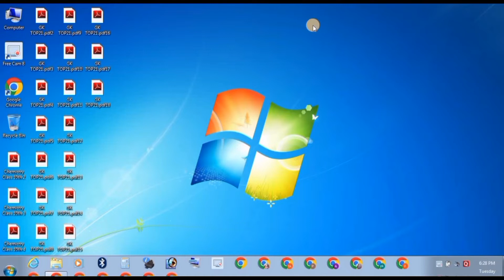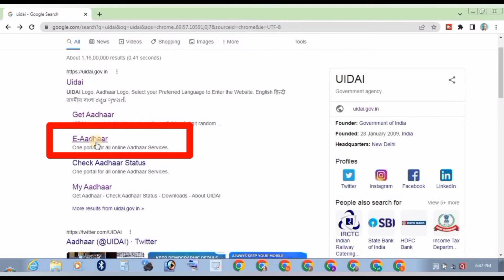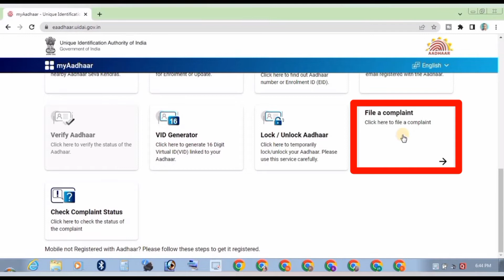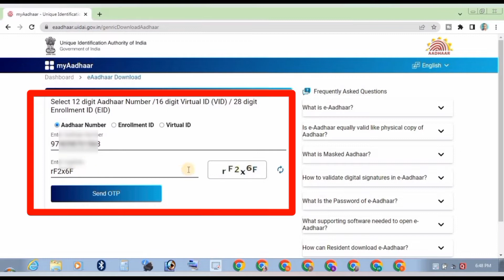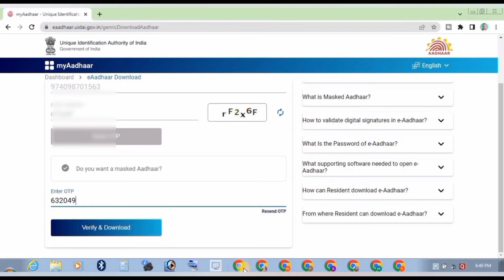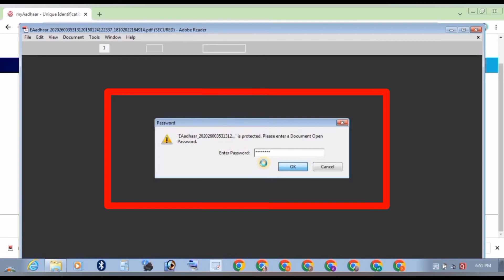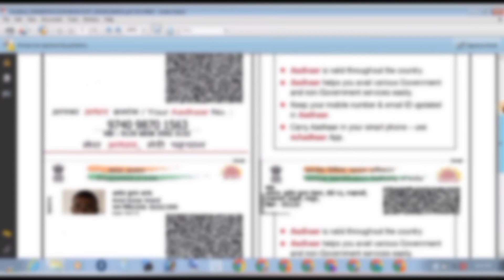Aadhar card kaise Download kare mobile se Aadhar Card kaise Download kiya Jata Hai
🔵 More Earning Related Apps Link:-👇👇
🔶️Hello Friend's
                           Jaisa Ki Aap Jante Hai Mai Hu Aapka Chhota Bhai Amol Kumar Anand Or Mai Apne Channel "TECH ANAND" Pr Online Earnings Videos And Thechnical Videos Lata Hu, To Aaj Mai Aap Logo Ke Liye Laya Hu Voter Helping App Ka  details And Aap Apne Mobile Se Apne Voter Card Ko Aadhar Card Se Kaise Link Kar Skate Hai. Friend's Voter Helping Ek Aisa App Hai Jis Se Aap Ghar Baithe Apne Aadhar Ko Voter Card Se Link Kar Sakte Hai. Mobile App Kaise Use Karege Chaliye Iske Bare Me Bat Karte Hai.

आधार कार्ड डाउनलोड कैसे करे
Aadhar Card Download Kaise Kare
Aadhar Download Process
Voter Helping App
Link Aadhar With Voter Card
How To Link Voter Card With Aadhar Card
वोटर कार्ड को आधार कार्ड से लिंक कैसे करे
How To Link Your Voter Card With Aadhar Card

🔶️Contact Keys To Any Queries  ⤵️

🔵 What's app:- 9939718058📵(only what's app)📵Don't Call Only what's app

                 ( it's free Friends)